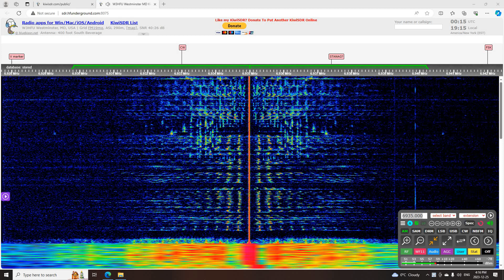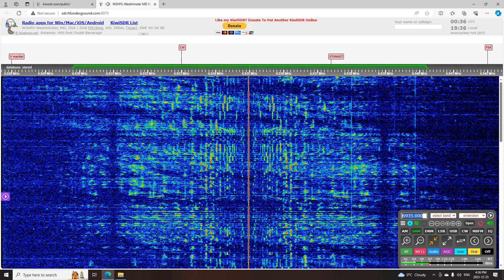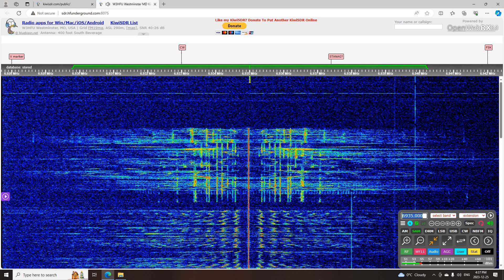Voice of Christmas 6935 AM 0015 UTC 26 DEC 2023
This is a recording of North American shortwave pirate Voice of Christmas from December 26, 2023.